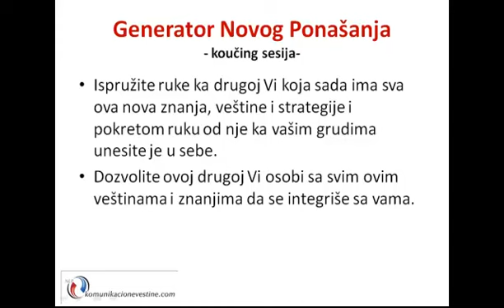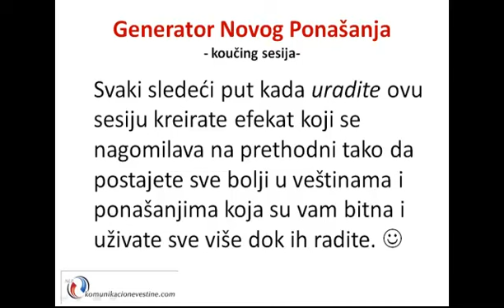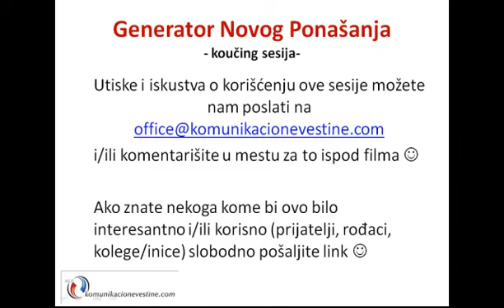Generator novog ponasanja - sesija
Generator novog ponasanja - sesija Kliknite Na Link Kako Biste Preuzeli Besplatnu Zoranovu Knjigu "Ljudi Vole Slične Sebi."

POVEŽITE SE SA ZORANOM NA DRUŠTVENIM MREŽAMA

Generator Novog Ponašanja je NLP tehnika uz pomoć koje možete da unapredite svoju veštinu, ponašanje, naviku i to u rekordnom roku...